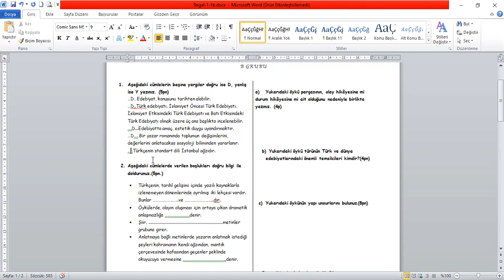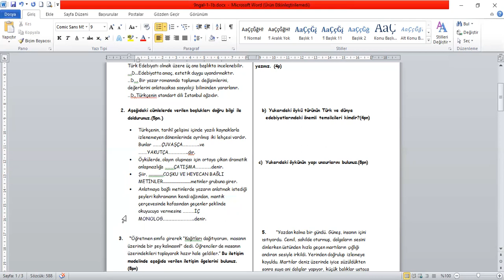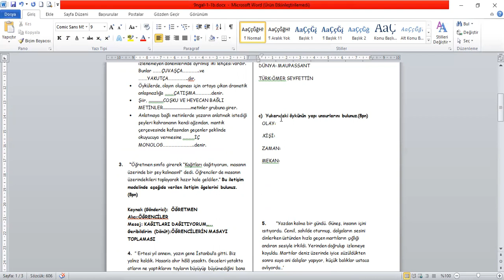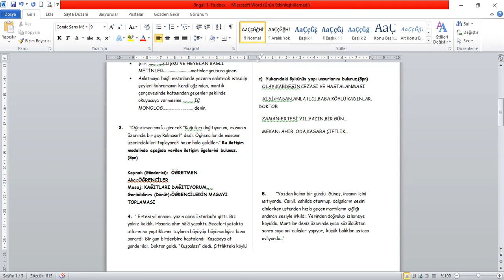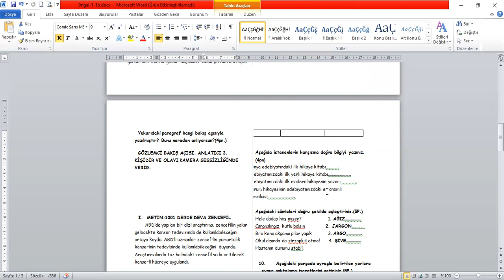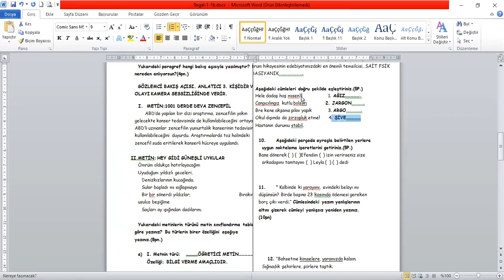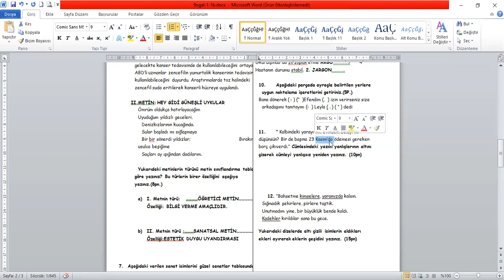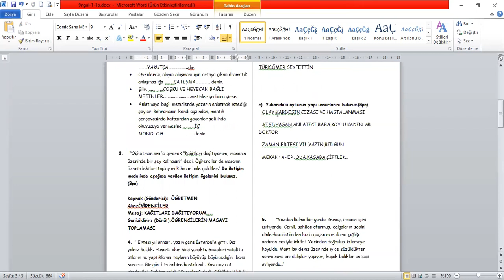9 SINIF TÜRK DİLİ VE EDEBİYATI 1 DÖNEM 1 YAZILI ÇÖZÜM VİDEOSU B GRUBU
Dün sonunda yazılı oldunuz. Hayatınızda girdiğiniz ilk edebiyat sınavı olduğu için biraz kaygılıydınız ve heyecanlıydınız tabii...Puanlamayı merak ediyorsunuz. Şimdi soruları birlikte çözelim :)